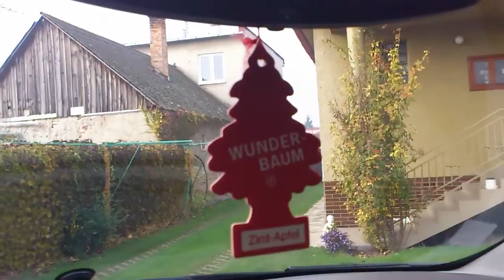Peugeot 807 Bass test- Subwoofer Eminence 800W